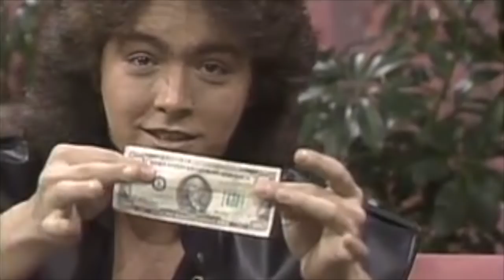Jeff McBride, Magician shows his talent!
He is known for his sleight of hand skills and specializes in the manipulation of playing cards, coins, and other small objects. His stage performances blend elements of kabuki, a Japanese theater form, with traditional conjuring. In addition, he is noted for his contributions to Bizarre magic. McBride has appeared twice on Criss Angel's show MindFreak. He was one of the celebrity judges on the 2008 reality celebrity-magic show Celebracadabra, produced by VH-1.